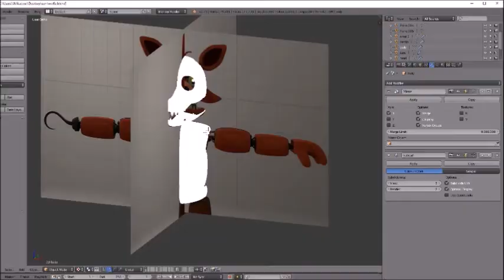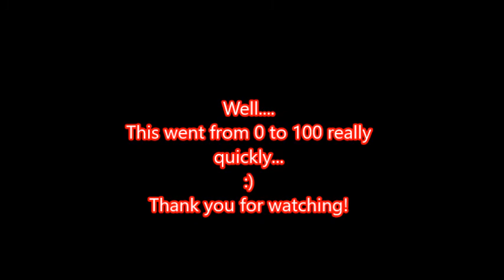Fnaf 7BD + animation update!! (SFM/OC/FNAF)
so yeah! I am still late for the show!

I made a really bad animation, just make something quick.

so yeah 7 years! I feel older now...

so yeah I hope you still hope you like the animation!